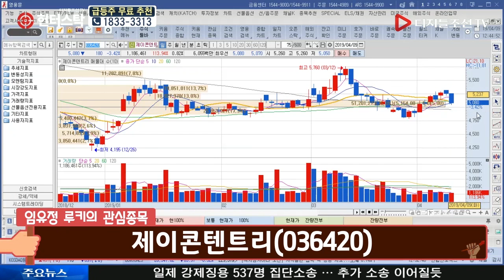임유정 루키의 관심종목_제이콘텐트리(036420)